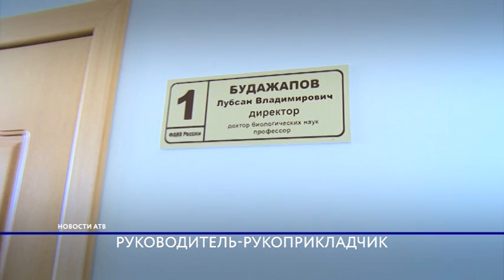Доктор биологических наук и директор БурНИИСХ ударил корреспондента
Вызвал на дуэль или рукоприкладствовал? Бурятский научно-исследовательский институт сельского хозяйства привык вольно распоряжаться федеральными землями, которыми их поставили управлять. Но  не привык к журналистам. Настолько,  что встречают их кулаками При подготовке одного из материалов о возможных махинациях с землей на нашего коллегу напали. И не гопники из подворотни, а ученый, доктор наук, профессор и директор Бурниисх.